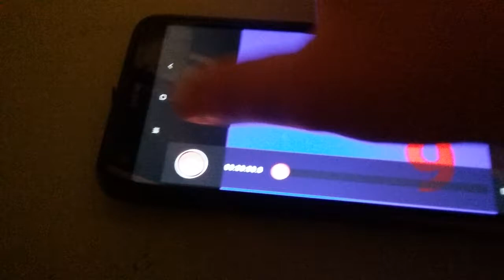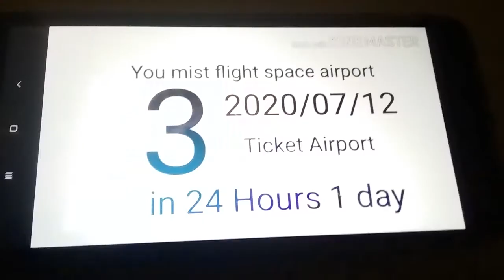69 Second Countdown